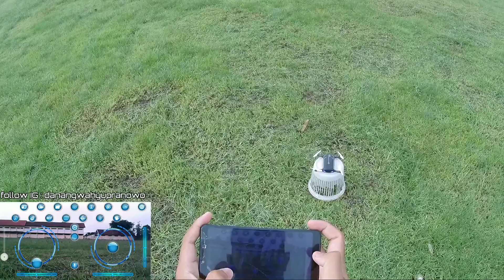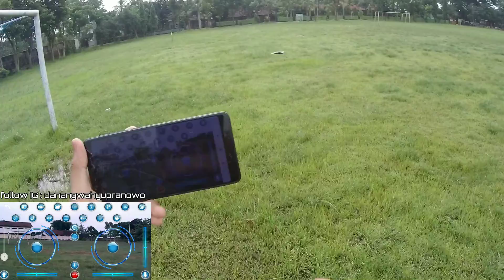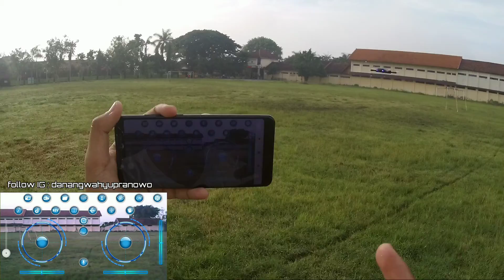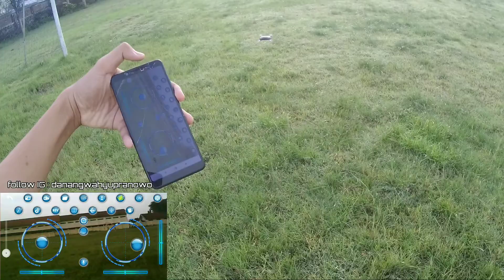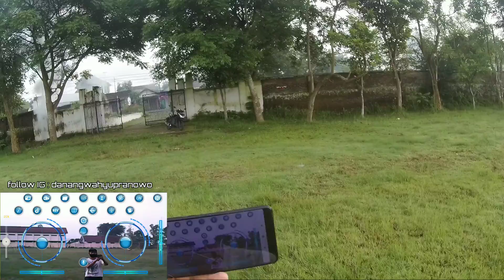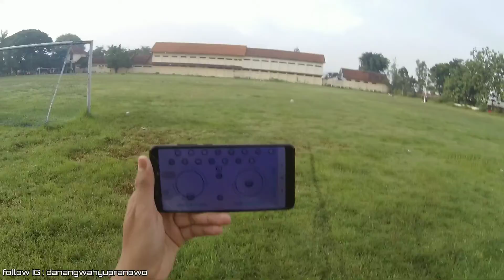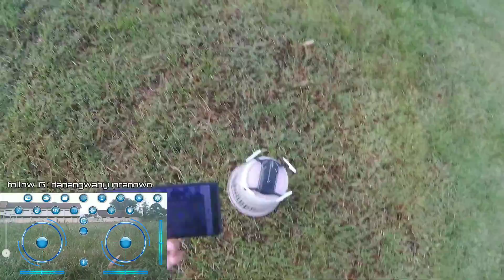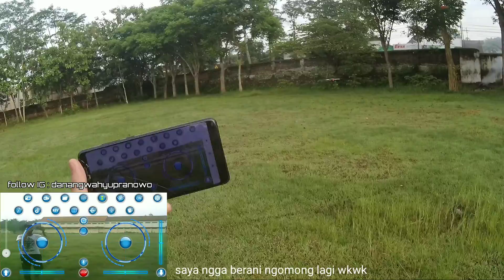tes terbang drone lipat 2021 part 2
di video tes terbang drone lipat 2021 part 2 ini saya akan me review drone tipis yang memiliki harga DIBAWAH 300 RIBU !!!. yaps, drone ini adalah drone s105a.
drone ini saya beli di china (klik link di bawah jika ingin membeli) dan datang 2 minggu setelahnya. akankah drone murah berkamera ini menjadi drone terbaik 2021 di kelasnya ?? simak terus videonya yaa